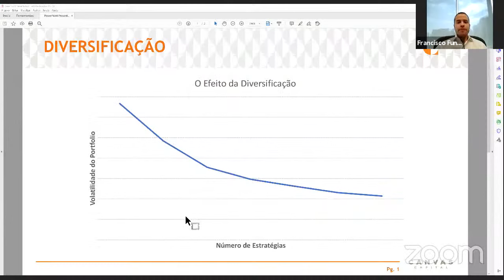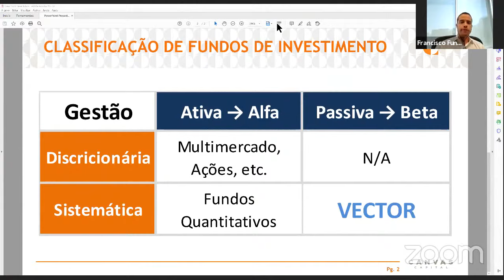🔴 Live | Entrevista com Francisco Funari, Sócio da Canvas Capital e CIO do Canvas Vector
Confira as nossas entrevistas com gestores de fundos de investimento sobre o cenário turbulento que o mercado está passando, as estratégias para a recuperação e como se posicionar neste momento.